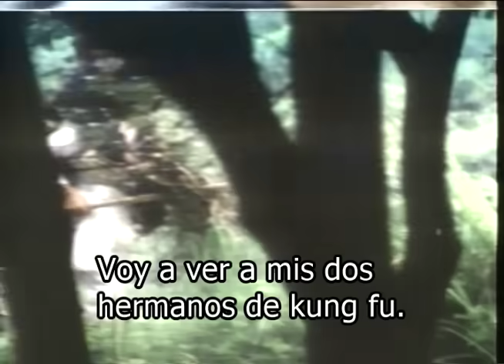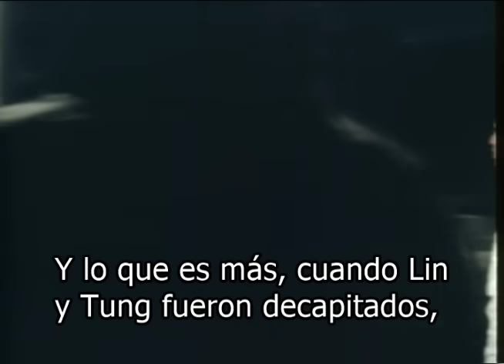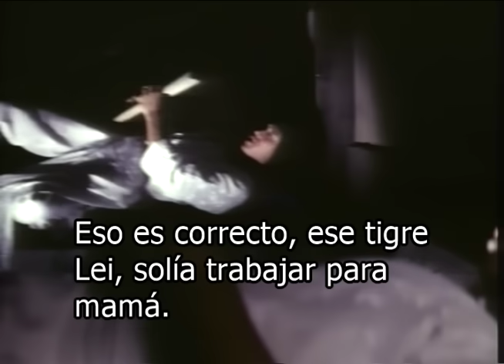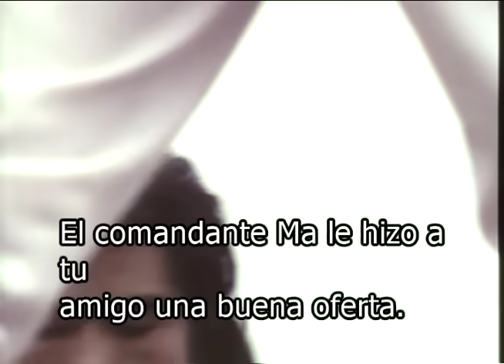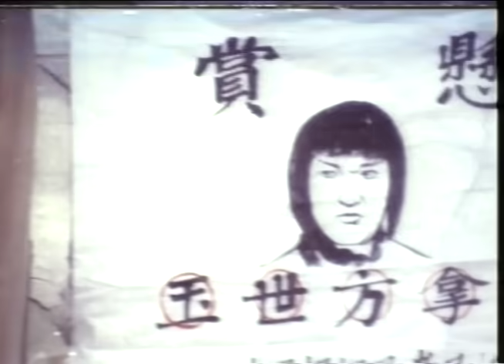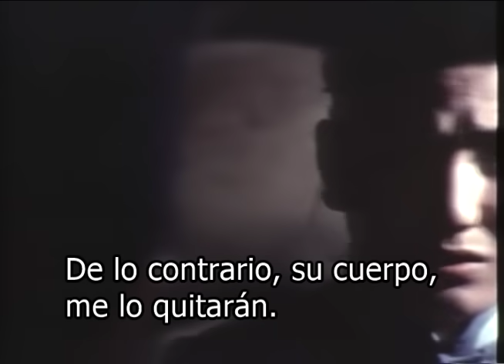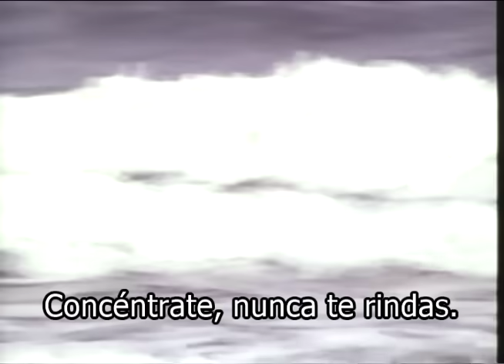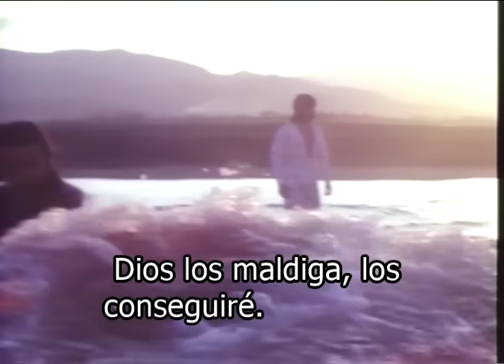Wu Tang Collection - Secret of the Shaolin Poles (SPANISH Subtitled)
Director: Au Yang Chun
Cast: Meng Fei, Yasuaki Kurata, Tan Tao-Liang. Chang Yi.
Kung Fu superstar Meng Fei dons the mantle of the legendary martial arts hero Fong Sai Yuk. The Manchu government has a huge bounty on the head of Fong Sai Yuk. Many top fighters and Manchu Generals attempt to ambush Fong, finally the stage is set for the most deadly trap of the entire duel on the plum blossom posts! Don't miss it!